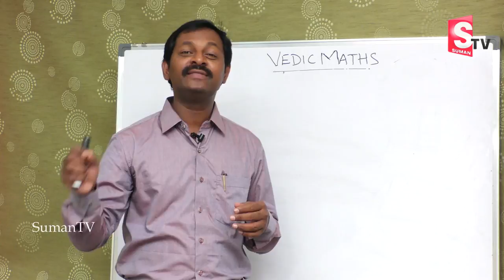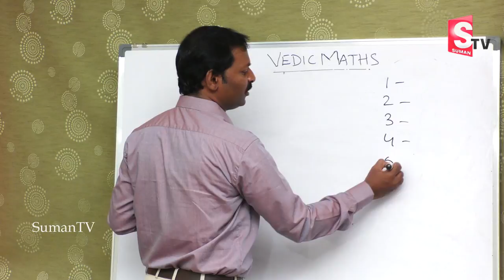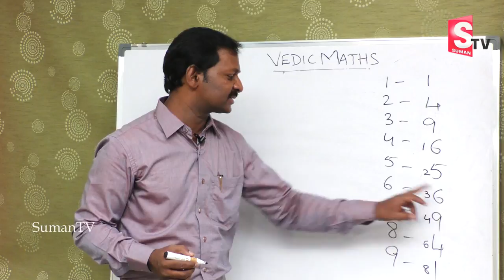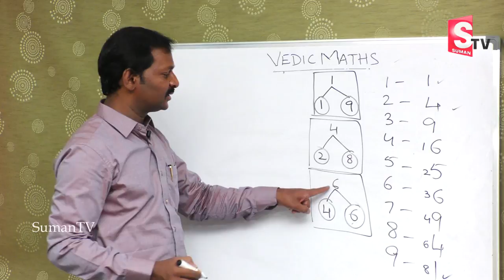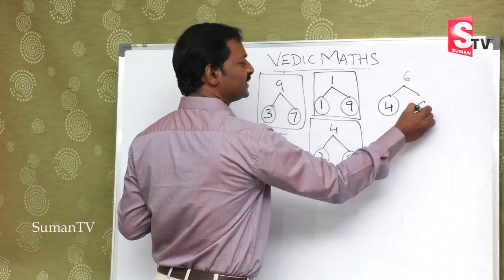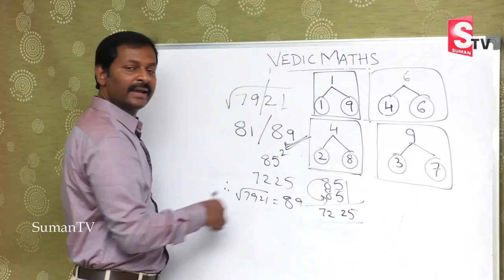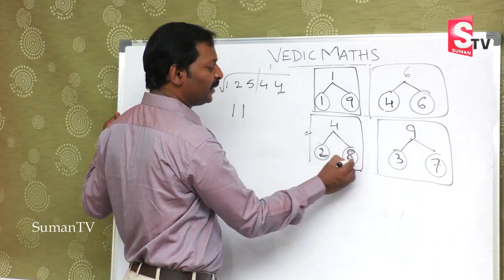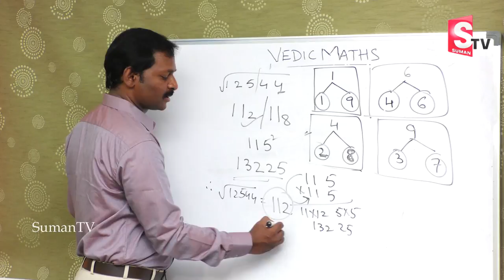Arithmetic Tricks for IBPS/RRB/SSC || Solve Difficult Maths in 5 Seconds | Arithmetic Tips | SumanTV